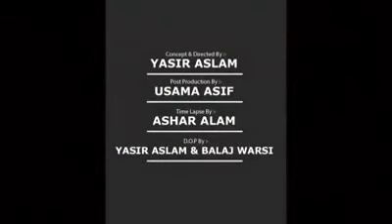Sweet City of Karachi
Mayra Piara Karachi